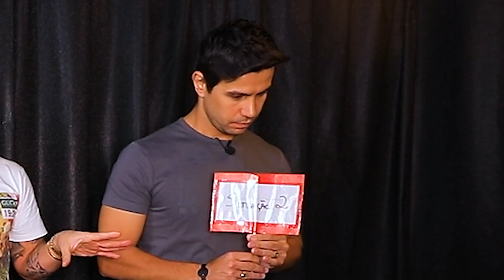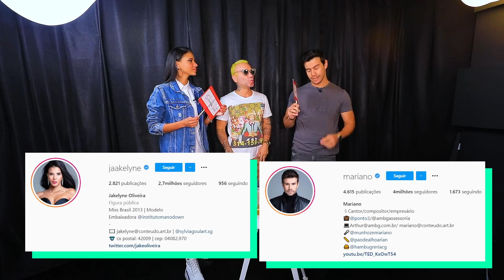JAKE: “QUANDO NÃO QUERO FAZER 4M0R COM MARIANO EU FALO LOGO! SOU DIRETA!!!”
Jakelyne Oliveira e Mariano no Jogo do Dado.